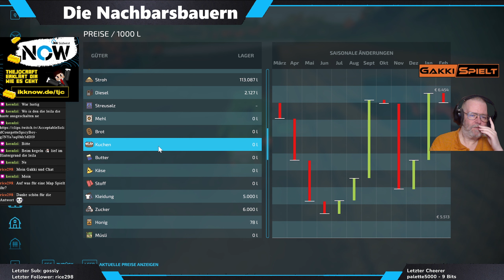LS22 - Die Nachbarsbauern 232 - Jetzt noch die Soja-Bohnen ernten - Let's Play [HD]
Meine Hardware-Ausrüstung:

* Gehäuse: be quiet! Dark Base 700 RGB mit Glasfenster
* CPU: AMD Ryzen 9 5900X (12x 3.7GHz / 4.8GHz Turbo)
* Wasserkühlung: Corsair Hydro iCUE H100i RGB PRO XT
* Mainboard: Gigabyte X570 Aorus Elite
* RAM: 32GB (2x16GB) DDR4 Patriot 3600MHz VIPER Steel
* SSD: 1TB Samsung PM9A1 M.2 PCIe 4.0 x4 NVME (L 7000MB/s ; S 5100MB/s)
* Grafikkarte: 12GB NVIDIA RTX3080Ti DDR6 (beliebiger Hersteller)
* Netzteil: 850W MSI MPG A850GF 80+Gold (Vollmodular)
* WIndows 10 Pro

* Lenkrad Logitech G29
* Webcam Logitech C920
* Mikrofon Blue Yeti
* Headset Logitech G533
* Elgato Greenscreen
* Elgato Key light

★★★ Aktueller Upload-Plan ★★★

Mo-So   09.00 Uhr  LS22 - Back in The USA Elmcreek
Mo-So   12.00 Uhr  LS22 - Die Nachbarsbauern - Alter nachbar-Neuer LS